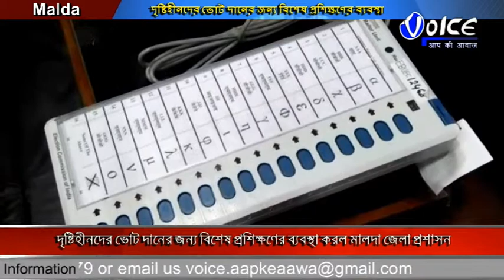দৃষ্টিহীনদের ভোট দানের জন্য বিশেষ প্রশিক্ষণের ব্যবস্থা করল মালদা জেলা প্রশাসন